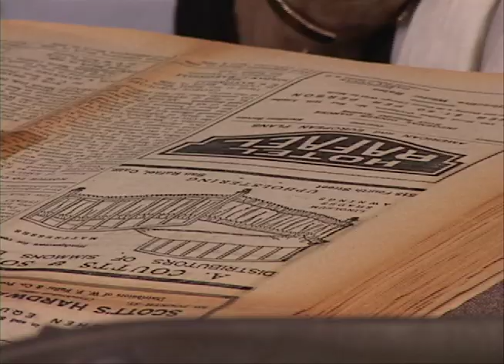Marin History Museum - "Everyday Items"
A program at the Marin History Museum Archives showing and discussing everyday items from the past history of Marin County, CA.